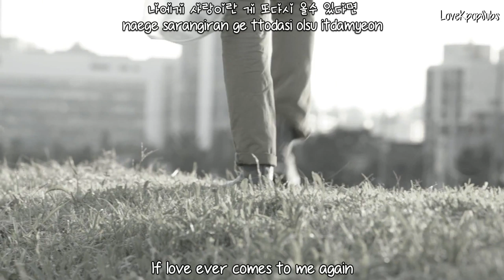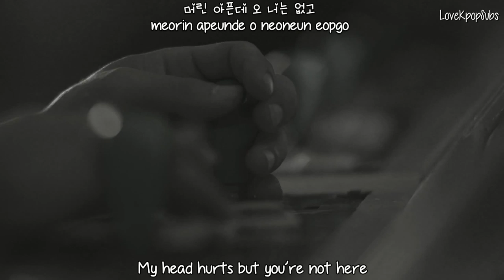Busker Busker - Love, At First (처음엔 사랑이란게) MV [English subs + Romanization + Hangul] HD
Artist: Busker Busker
Song: Love, At First (처음엔 사랑이란게)
Album: Busker Busker

Credits
Han: Music Daum
Rom: thelapan
Eng: popgasa